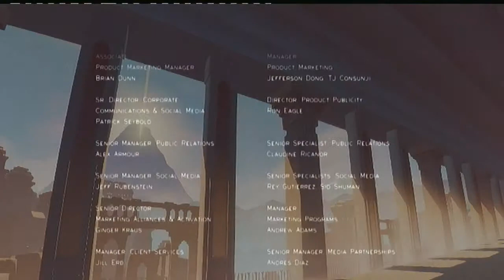Let's Play Journey #03 [German] Final